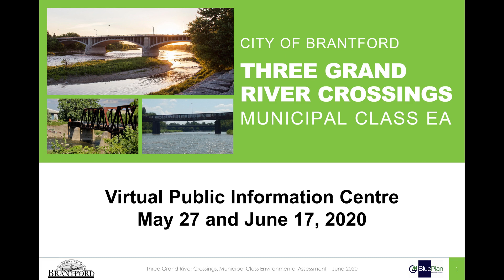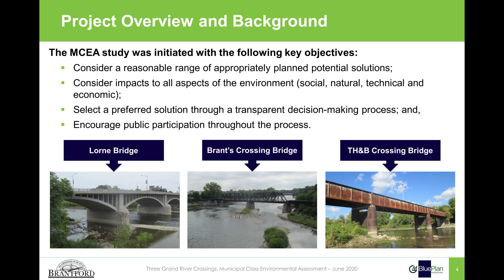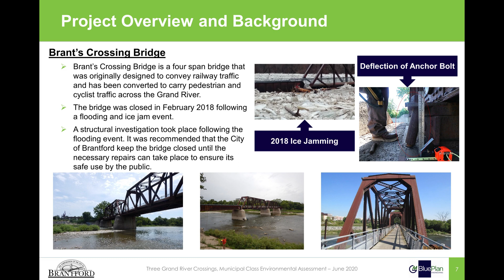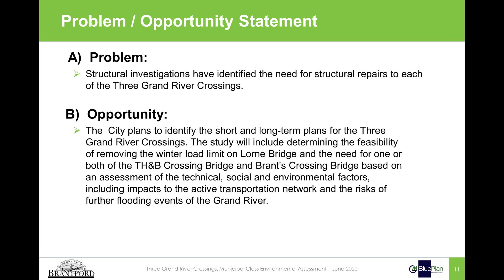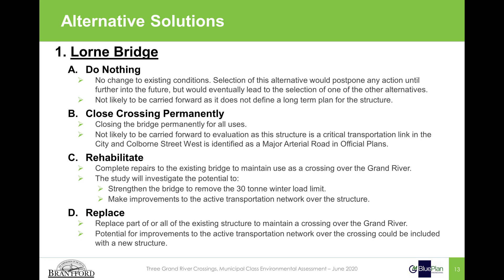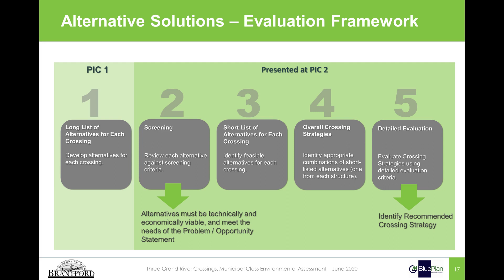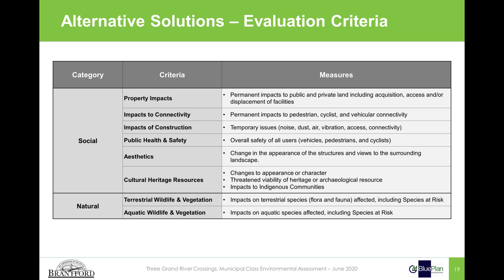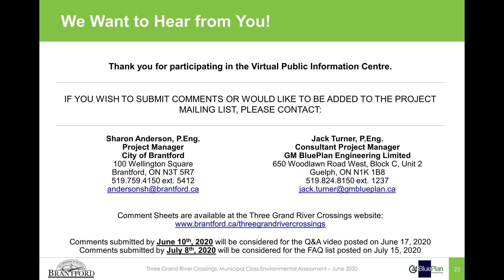Three Grand River Crossings MCEA Virtual PIC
The City Of Brantford - Three Grand River Crossings Municipal Class EA Virtual Public Information Centre May 27 and June 17, 2020